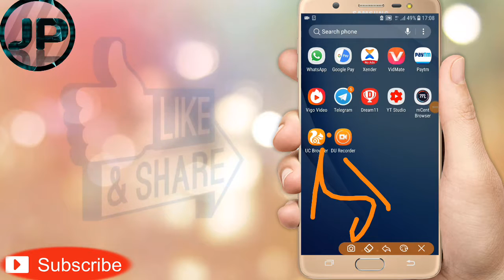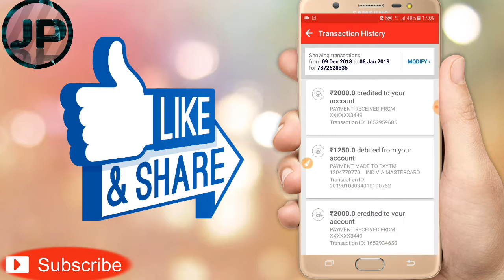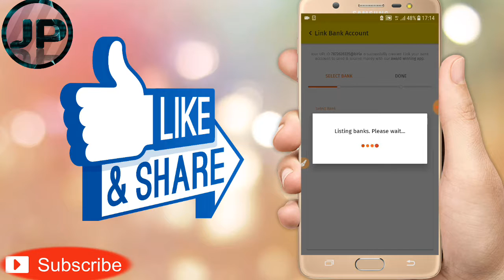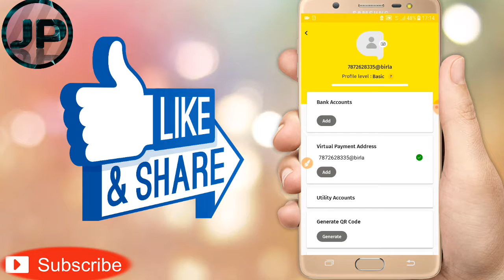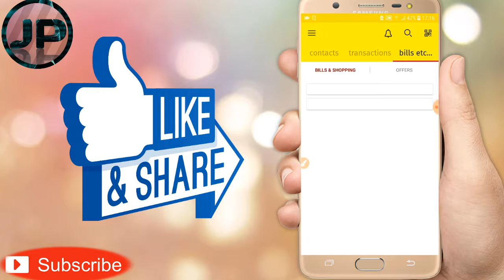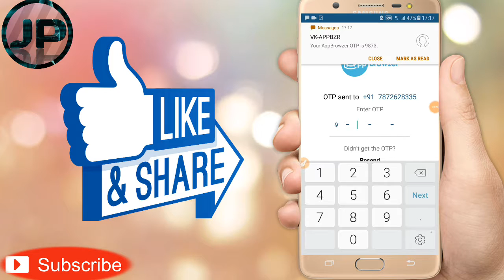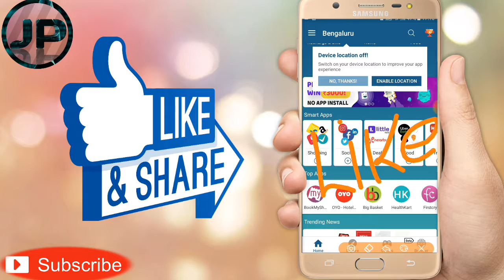Install and get 80 rupess free.app broezer SCRATCH offer upto 50 rs free!!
Signup with my code 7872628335

👉LOOT👈Lopscop app link singup get rs19.PER REFFAR 10 RS
(LIMITED)

👉LOOT👈
Offer achhe hai loot lo.&nbsp; 2 apps INSTALL KARO&nbsp; (72rs) MINIMUM REDEEM 36 rs

(Reffer cod&nbsp; R8Z27KX)